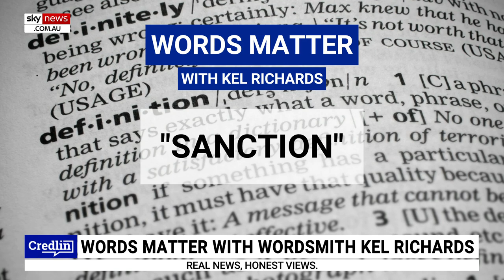Origin of the word 'sanction' explained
Wordsmith and broadcaster Kel Richards says the word "sanction" is, in itself, a neutral term.

"'Sanction' came into English from Latin via French in 1570 and it originally came into English simply meaning 'law or decree'," Mr Richards told Sky News host Peta Credlin.

He said a law or decree can either "allow for something or prevent something".

"In other words, sanction, like a law or decree, is itself neutral ... it's a neutral term in the middle, it can be used either way."